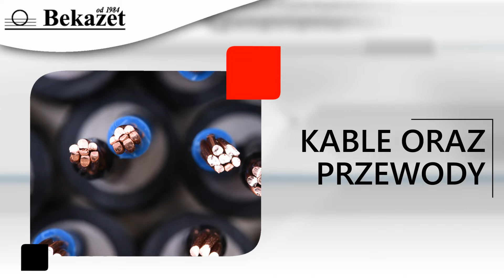Usługi elektroenergetyczne Szczecin Bekazet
Siedzibą firmy Bekazet jest Szczecin. W branży elektronarzędzi oraz usług elektrycznych działamy od 1996 roku.

Nasza oferta to szeroki wybór elektronarzędzi oraz innych artykułów elektrycznych. Znajdą Państwo u nas kable i przewody, narzędzia elektryczne, z napędem spalinowym i pneumatycznym oraz ręczne, mierniki i przyrządy pomiarowe, czy osprzęt dla geodetów. Sprzedajemy także magnesy przemysłowe, uchwyty i chwytaki magnetyczne, złącza, mocowania, szyny prądowe, maszyny i obrabiarki. Wszystkie produkty pochodzą on renomowanych firm.

Dodatkowo montujemy i remontujemy różnego rodzaju instalacje i rozdzielnice elektryczne, zajmujemy się malowaniem proszkowym, spawaniem, cięciem i gięciem blach, oferujemy usługi ślusarskie, a także prowadzimy serwis elektronarzędzi i urządzeń spalinowych.

Produkujemy też na zamówienie m.in. rozdzielnice elektryczne, złącza i węzły kablowe, baterie kondensatorów, czy pulpity i szafy sterownicze.